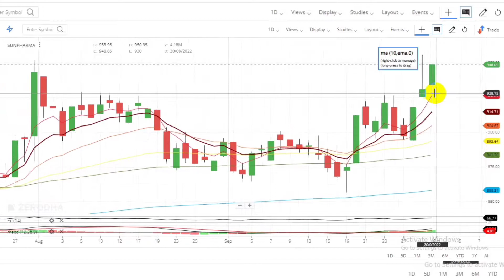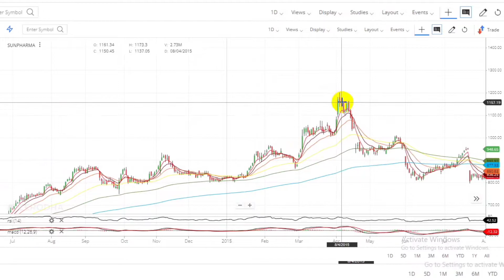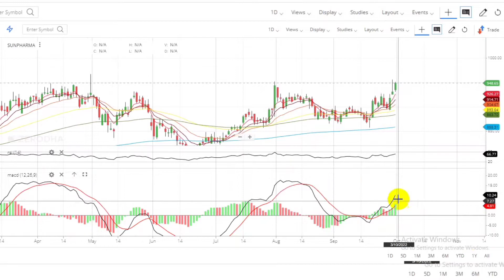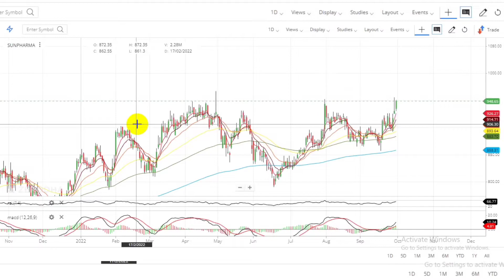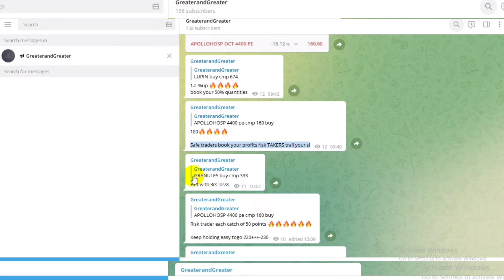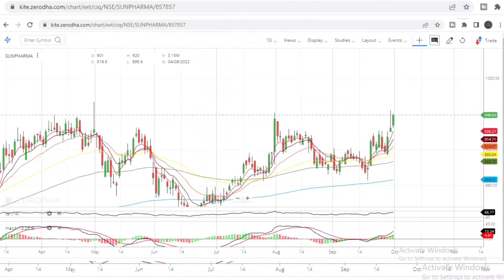sunpharma latest news| sunpharma share| sunpharma stock analysis| sunpharma price target2nd oct 2022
Intraday Trading or Day Trading is one of the best ways to Make Money every day. In this Video you will learn IntradayTrading, how to earn income from StockMarket on daily basis.

is sunpharma a good stock to buy
is it good to buy sun pharma shares now
can i buy sun pharma share
why sunpharma is falling
why sunpharma is falling today
Equity Investment are subject to 100% market risks. Refer your financial consultant advice before Investing. This video is only for Educational and Learning, Knowledge Purposes.